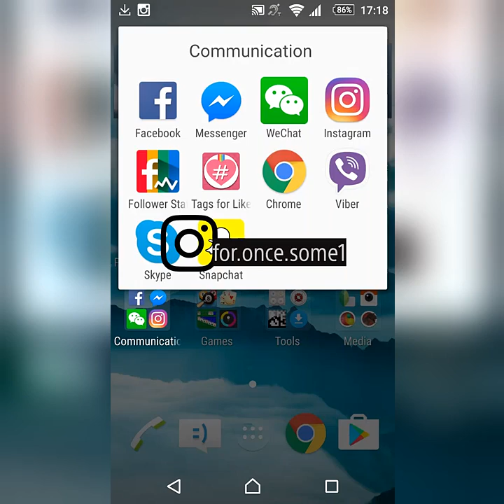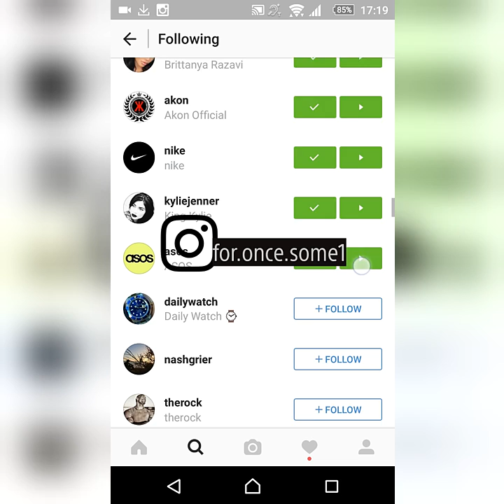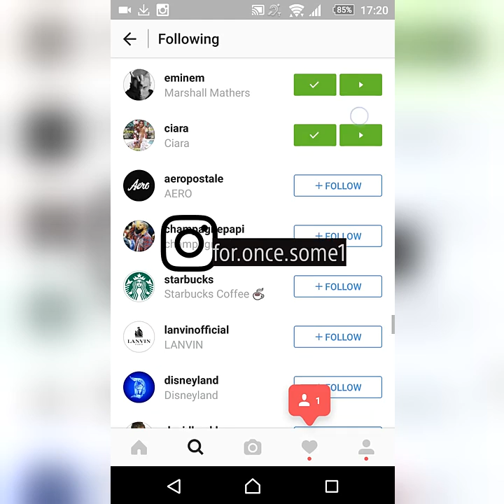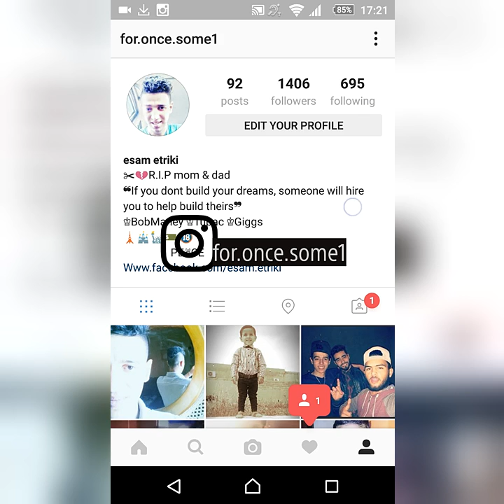How to get Instagram followers easy & safe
1000 Instagram followers with out having to follow them easy and free
Follow me for more instagram tricks